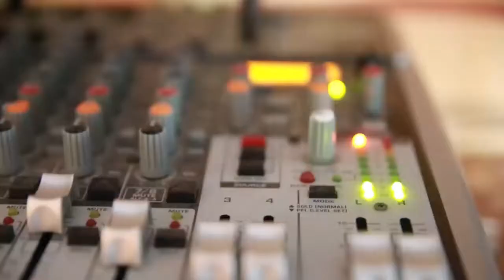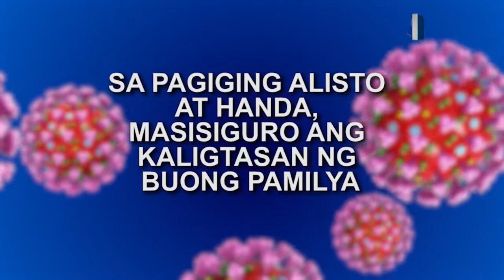WEST PHILIPPINE SEA | EPISODE 6 PART 1 | OCTOBER 2, 2020